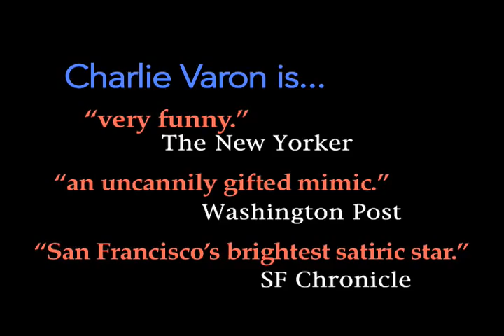Rabbi Sam by Charlie Varon [Trailer]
Charlie Varon's RABBI SAM

"Dazzling... Serious food for thought... One of the year's 10 best plays." -- SF Chronicle

"Moving." -- Huffington Post

"Riveting." -- The J (San Francisco Jewish Weekly)

RABBI SAM tells the story of a man who wants to reinvent American Judaism, and the congregation that hires him. Some people love the new rabbi. Some can't stand him. And, of course, some can't stand each other.

Charlie plays all 12 characters, including the rabbi and eight contentious board members. Funny, moving, bursting with energy and ideas, RABBI SAM is a play for Jews, Gentiles and anyone who has ever attended a meeting.

Developed with and directed by David Ford.

The San Francisco Chronicle has credited Charlie Varon with redefining the art form of solo theater. He's the creator of the hit shows Rush Limbaugh in Night School and The Peoples Violin, and director of Dan Hoyle's Tings Dey Happen.